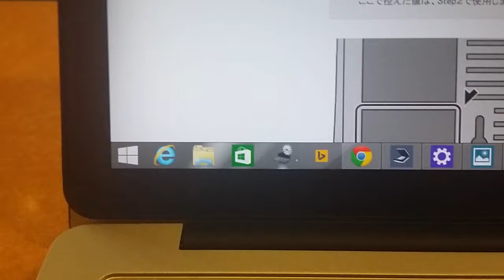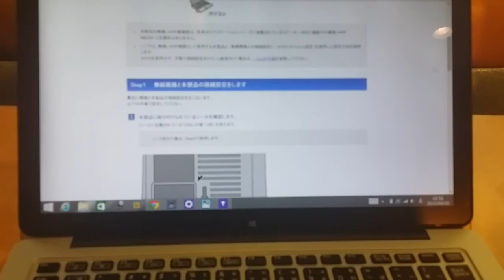Vaio Z VJZ13A1 の不具合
受注生産 Vaio Z VJZ13A1 の不具合